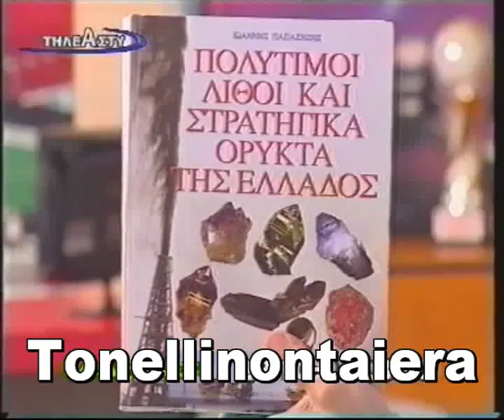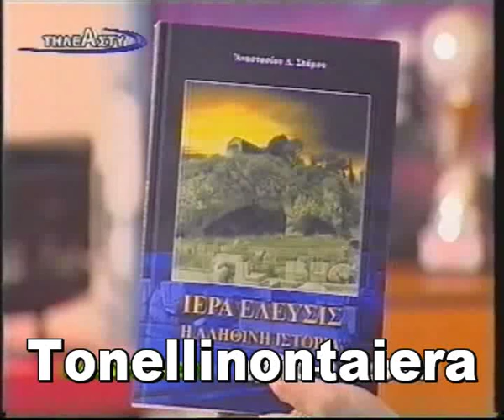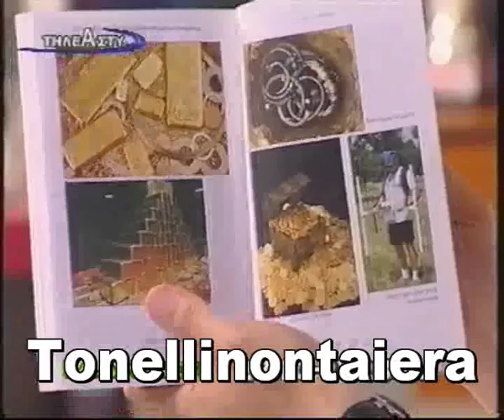Βελόπουλος - Ελληνιστί 15-7-10 (5/6)